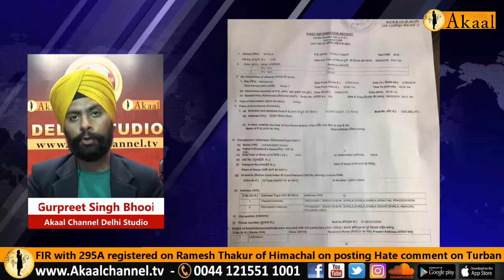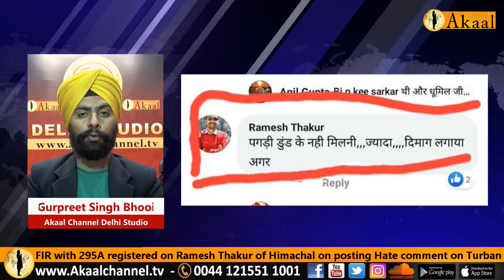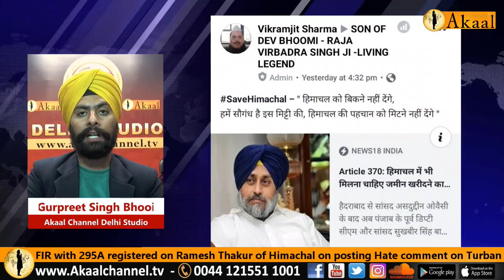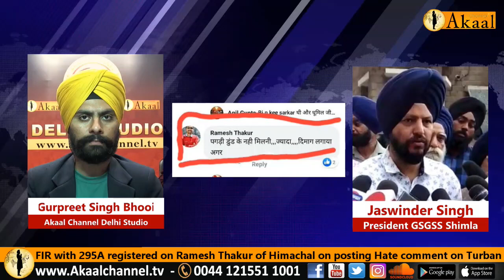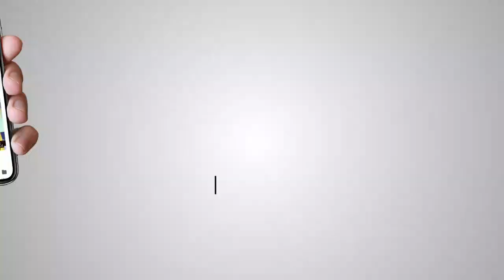Social Media 'ਚ ਸਿੱਖਾਂ ਤੇ ਗ਼ਲਤ ਟਿੱਪਣੀਆਂ ਕਰਣ ਵਾਲੇ ਸਾਵਧਾਨ ! ਹੁਣ ਹਿਮਾਚਲ ਵਾਂਗ ਹੋਏਗਾ 295A ਦਾ ਪਰਚਾ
FIR with 295A registered on Ramesh Thakur of Himachal on posting Hate comment on Turban